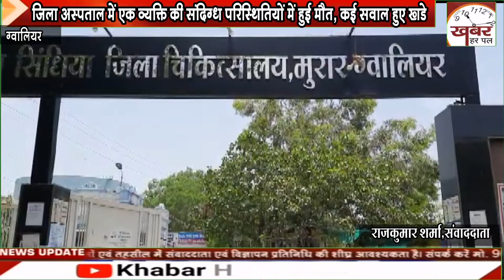जिला अस्पताल में एक व्यक्ति की संदिग्ध परिस्थितियों में हुई मौत को लेकर कई सवाल खड़े